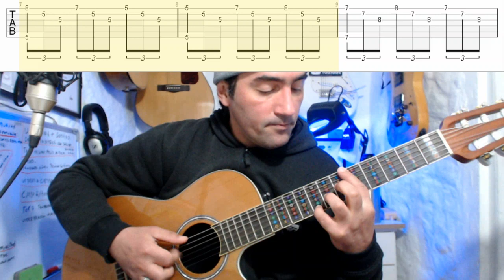Como tocar Romance Anonymous - Primera Parte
Siguiendo con la serie de Obras de música clásica para guitarra, esta ves es el turno de Romance Anonymous, bella melodía ideal para hacer arpegios de principiante, aprender a dominar cejillas...

Inicio - Presentación 0:50 Introducción al video. Se explica que el tutorial está dividido en dos partes: una más sencilla para principiantes y otra más avanzada para quienes manejan cejilla.

Arpegio Básico 1:37  Se muestra el patrón básico de arpegio con los dedos índice, mayor y anular, tocando las cuerdas primera, segunda y tercera, y ocasionalmente la primera y sexta simultáneamente.

Ejercicio de Arpegio para Principiantes 2:55 Parte para practicar el arpegio. Se menciona que esta sección es ideal para principiantes antes de que se vuelva más compleja.

Técnicas y Posiciones Avanzadas 5:14 Se introduce el uso de cejilla y técnicas avanzadas, recomendando practicar por partes, como tocar en pinza (con primera y sexta cuerdas) y algunos cambios de postura para el dedo meñique.

Repaso y Ejecución Completa 8:00 Repaso de todas las partes vistas en el video, sugiriendo que se practiquen y memoricen bien antes de avanzar a la segunda parte.

Consejos para la Cejilla 10:17 Explicación de la importancia de colocar correctamente la cejilla para evitar que el sonido "trastee" y lograr mayor claridad al tocar.